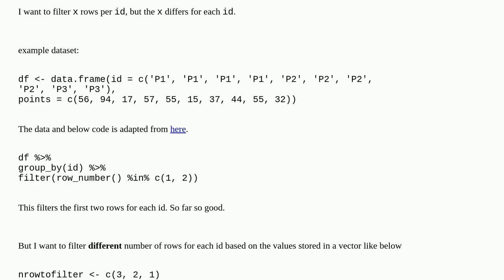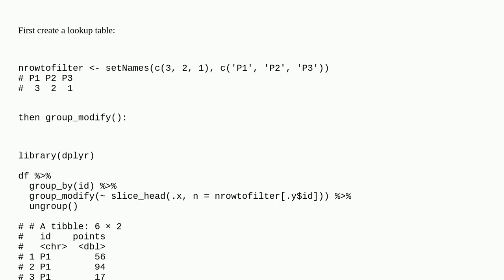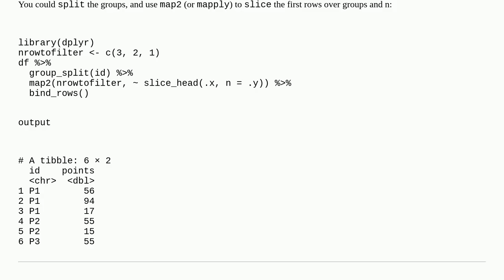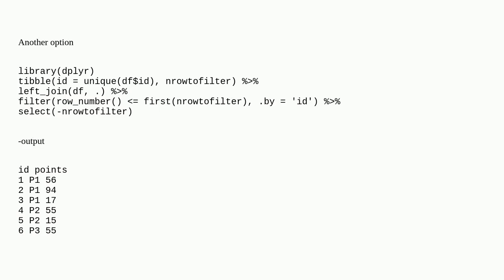Filter different number of rows per group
A special thanks goes out to the community

  dataframe filter r dplyr